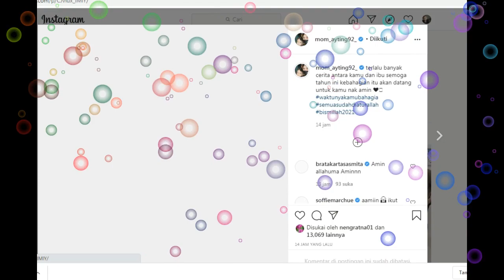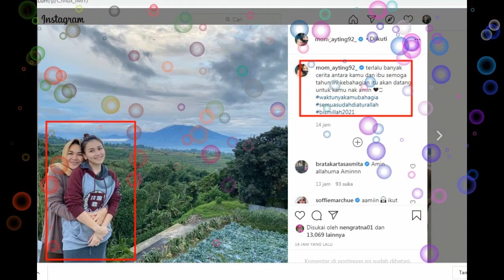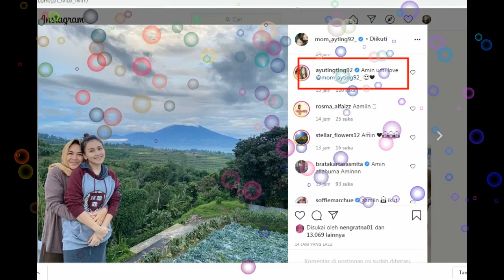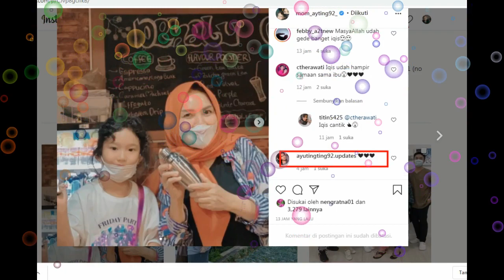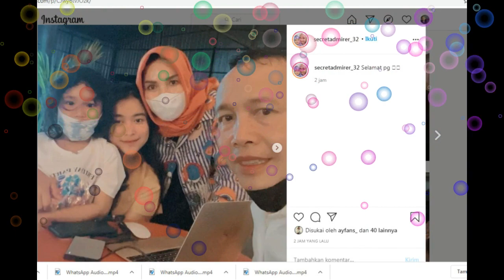kabar terbaru dari hati umi ayu tingting hari ini